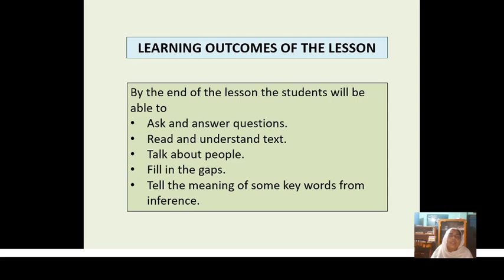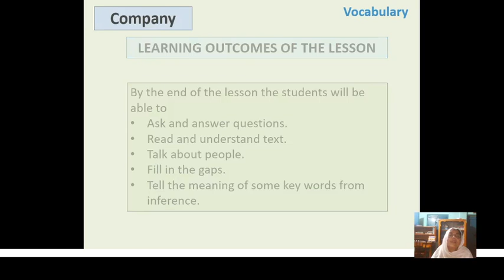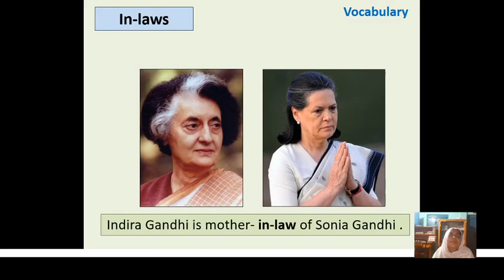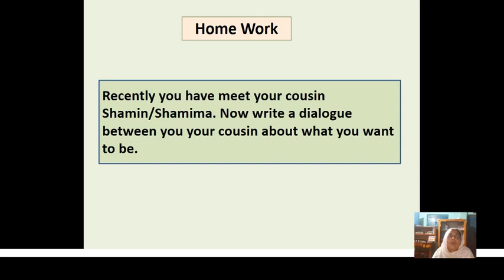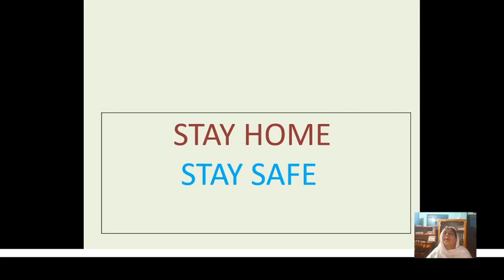ONLINE_CLASS_REKHA_PARVEEN_KESHOBPUR_HIGH_SCHOOL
Class Seven